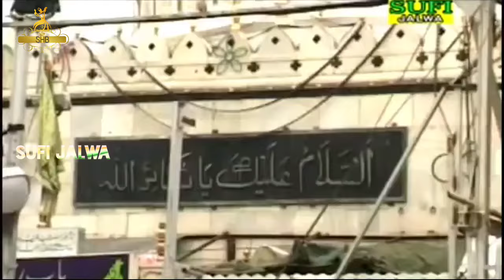Teri Rehmato Ka Dariya - Dj Remix Khwaja Gareeb Nawaz - Hamsar Hayat Athar Hayat - Sufi Nizami